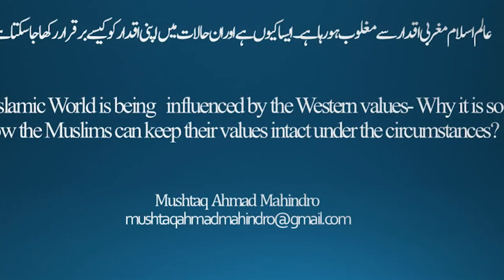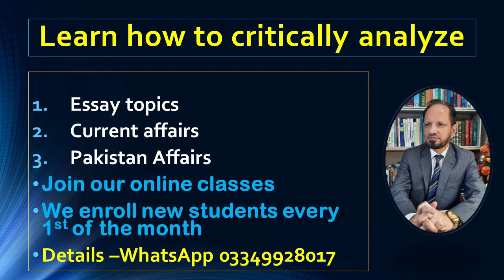Islamic world - What made them to rise what pushed them down? An in-depth analysis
Mushtaq Ahmad is a CSS-qualified person who has served under the Government of Pakistan in various capacities. He holds a Master's degree in Political Science and  Islamic studies. He is the author of 'CSS Current Affairs and Essays', The World in the Next 50 Years, and 'Log On to Success (Managing Self and Others)'. Above all, he is part of a world team who believes in inspiring people and providing them tools for change and growth throughout the world.